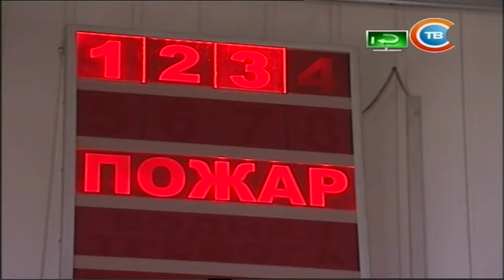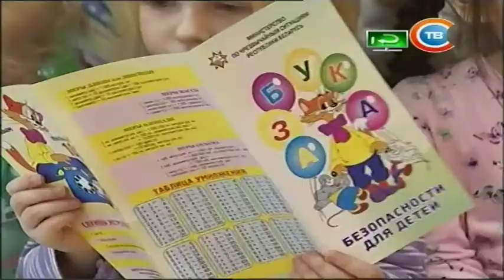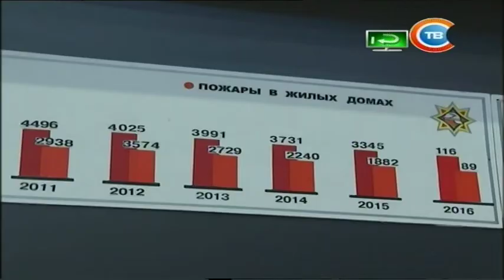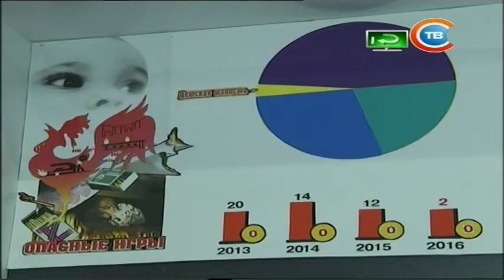"Большой город" на СТВ. О професси спасателя и не только.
Виталий Дембовский в гостях у Большого города. Запись эфира от 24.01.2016.